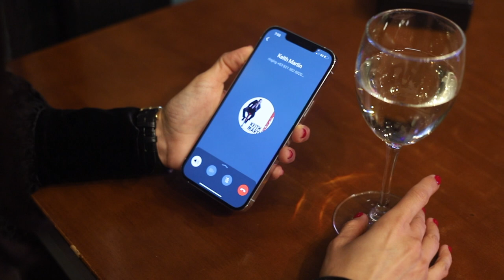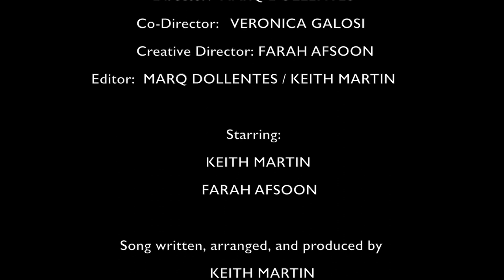KEITH MARTIN - I'M STARTING OVER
I'm Starting Over
Def Jam Recordings Philippines
New Direction Music

Director:  Marq Dollentes
Co-Director:  Veronica Galosi
Creative Director:  Farah Afsoon
Editor:  Marq Dollentes / Keith Martin

Starring:
Keith Martin
Sarah Afsoon

I'm Starting Over is written, arranged and produced by:
Keith Martin
for New Direction Music